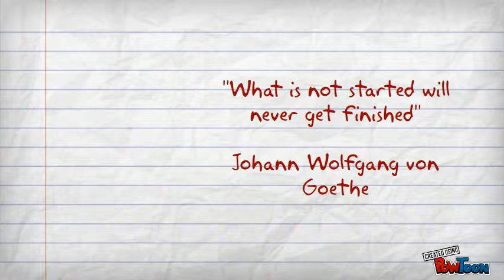Seeds of inspiration